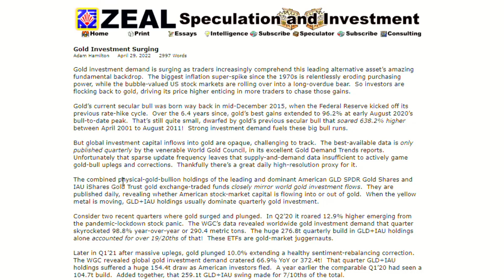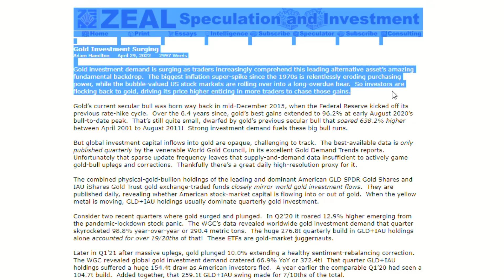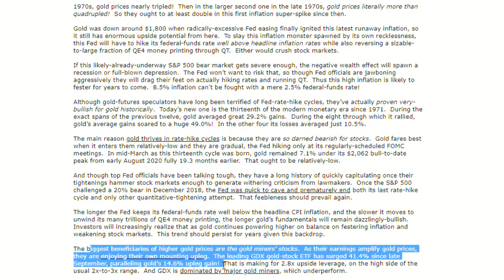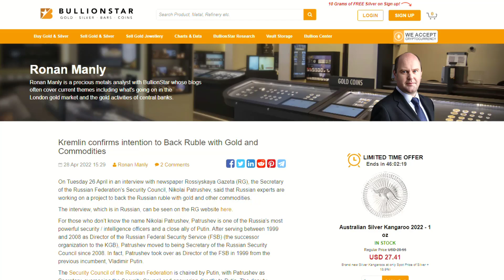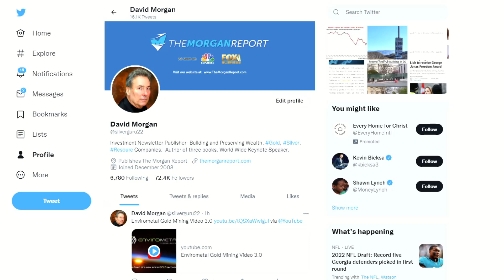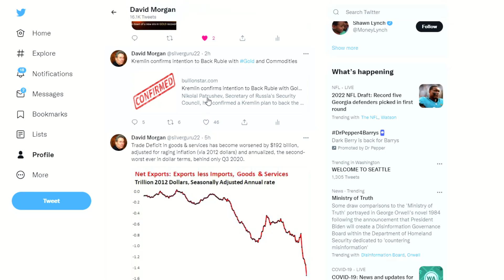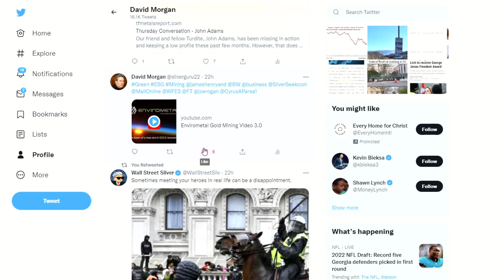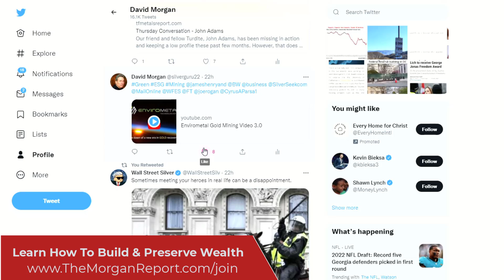Be Selective In Your Mining Companies If Inflation Continues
It’s time to start worrying about inflation. Although inflation has been rising in the past few years, prices will continue to accelerate through 2022. The Federal Reserve will try to intervene

Silver & Gold is the classic inflation hedge. Early inflations were caused by the debasement of "money". A king would substitute a cheap metal such as copper for some silver and gold. Those who hold precious metals rather than fiat money minted by the government, preserved purchasing power.

Watch this video on Be Selective In Your Mining Companies If Inflation Continues, then please share with your friends and family on social media and use the caption Be Selective In Your Mining Companies If Inflation Continues